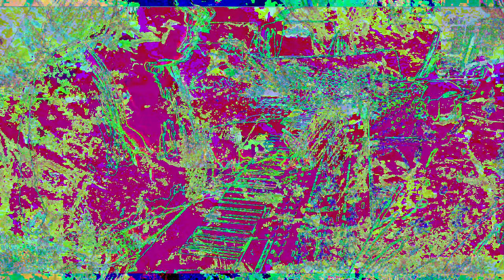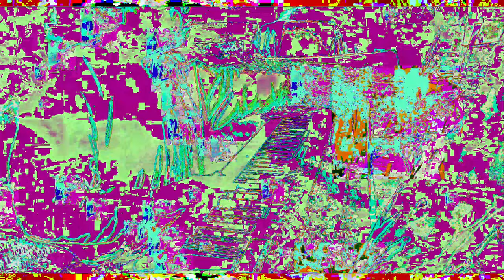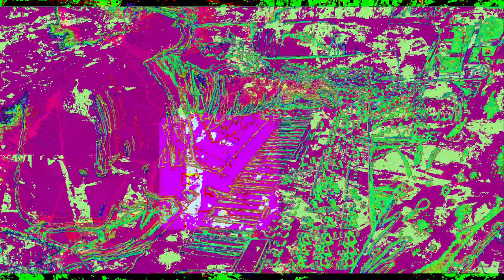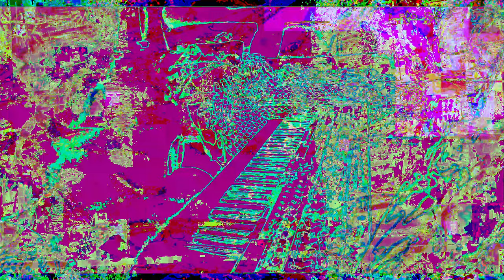[EPILEPSY WARNING] Movie 23 01 03 05h13m50s